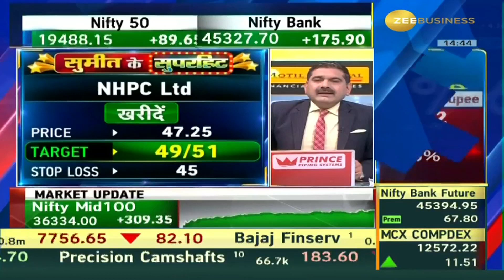Impact of Zee Business Initiative: 5 Individuals Nabbed in DabbaTrading Scandal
ZeeBusiness की मुहिम का असर , DabbaTrading मामले में 5वीं गिरफ्तारी हुई

Police ने डब्बा ट्रेडिंग मामले की जांच का दायरा बढ़ाया

Maharashtra ,Gujarat और Delhi में भी पुलिस ने शुरू की जांच

देखिए पूरी खबर इस वीडियो में